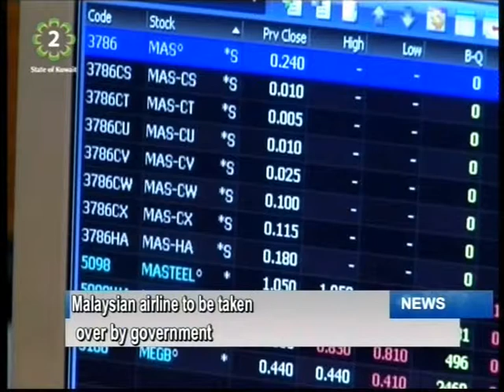Kuwait TV English News Bulletin 08.08.2014